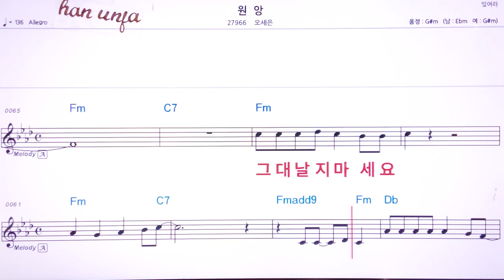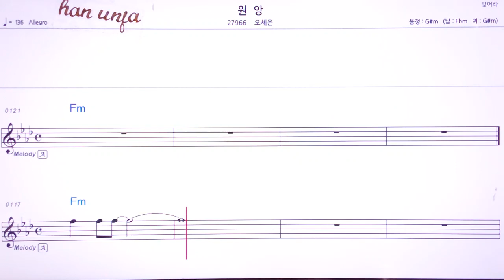💖원앙/ 오세은 👍MR,유투브 노래방,가라오케 악보 코드 가사 ,Karaoke,반주